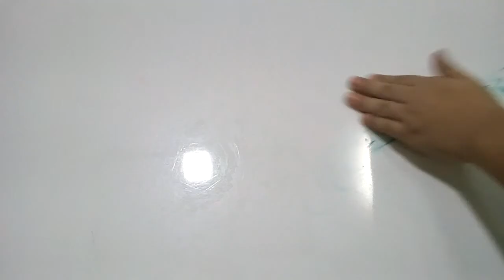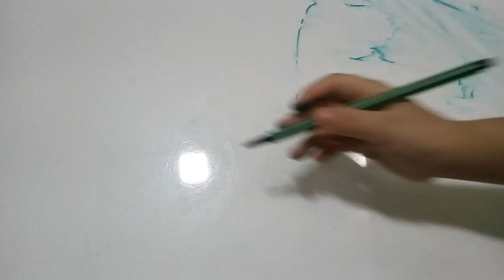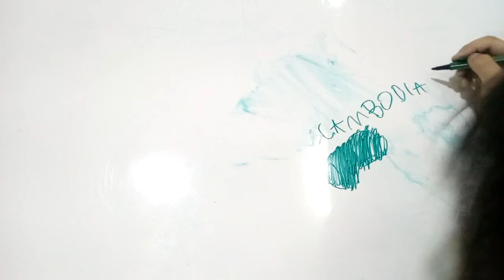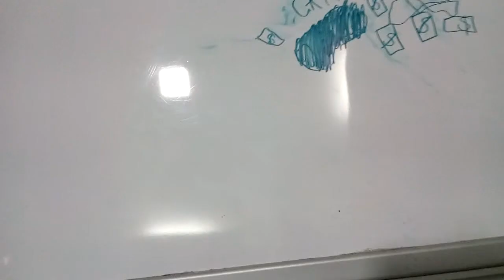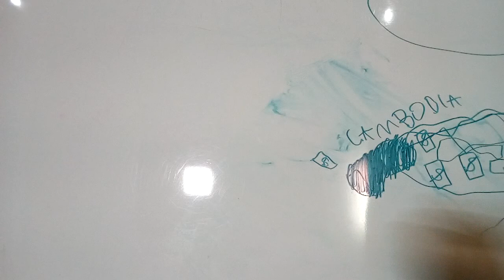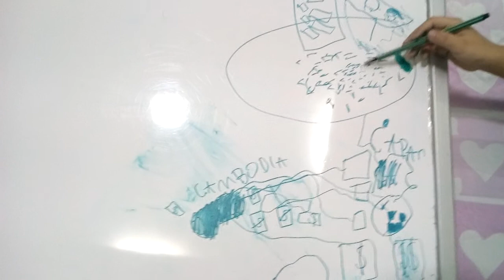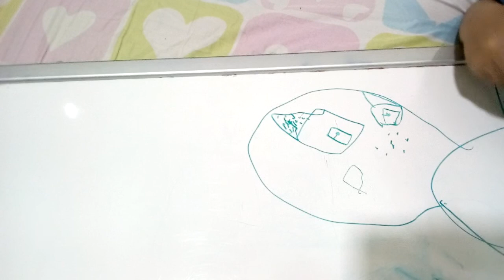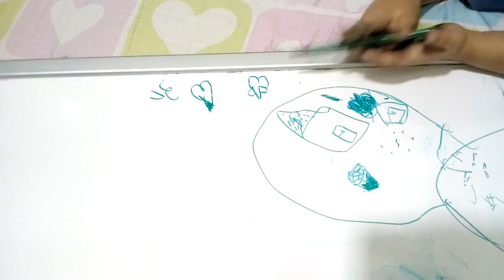About Cambodia part 2